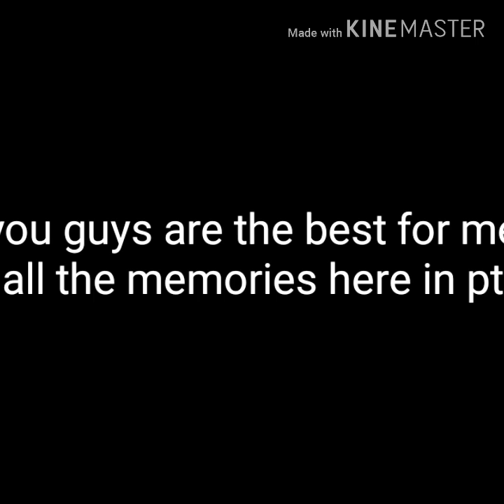Memories on pony town before